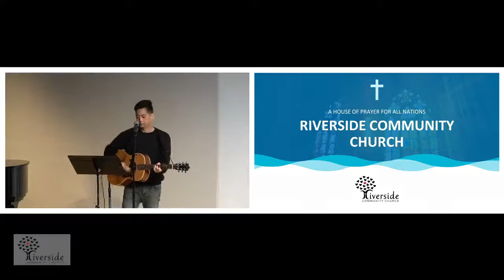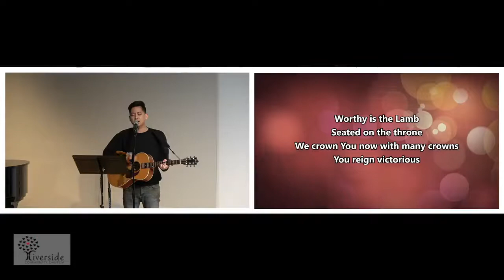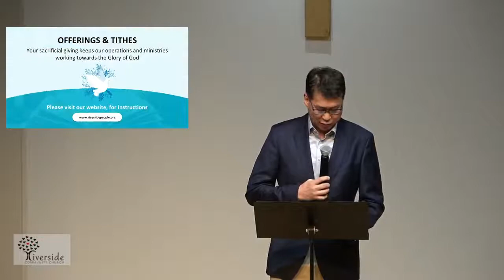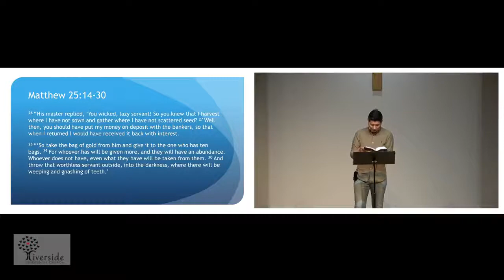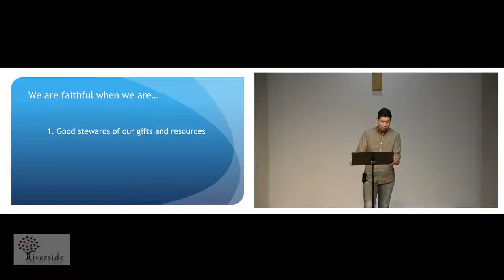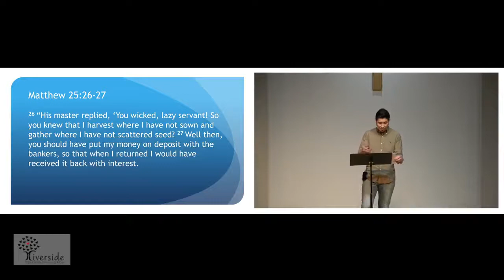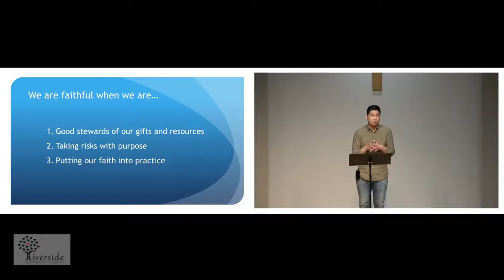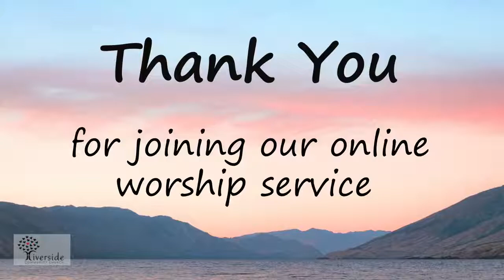Sunday Worship - March 20, 2022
Pastor Jay

PRAISE
Pastor Jay

ANNOUNCEMENTS
Elder John

1. GREETINGS: If you are joining us in-person or our Online Community Church worship for the first time, we welcome you.
2. REVISED MASK POLICY: Participants have option to remove mask. Please see bulletin for full details.
3. CONTRIBUTION LETTERS: 2021 offering contribution letters were sent via email. If you have not received it, please send a request to RCC Finance Team. Thank you for partnering with us in the work of building the Lord’s church.
4. WEDNESDAY NIGHT PRAYER:
Will continue on Zoom from 8:30 - 9:30pm.
5. PRE-WORSHIP PRAYER: Starting at 10:45AM before service. Prayer Warriors needed! Please see Amos Kim to volunteer.
6. ATTENDANCE & PRAYER: To better shepherd you during this time, please fill out our “Attendance & Prayer” Google sheet

TITHES & OFFERINGS
Elder John

SCRIPTURE READING & SERMON
Pastor Clayton

"Well done, good and faithful servant!"

CLOSING PRAISE
Pastor Jay

BENEDICTION
Pastor Clayton